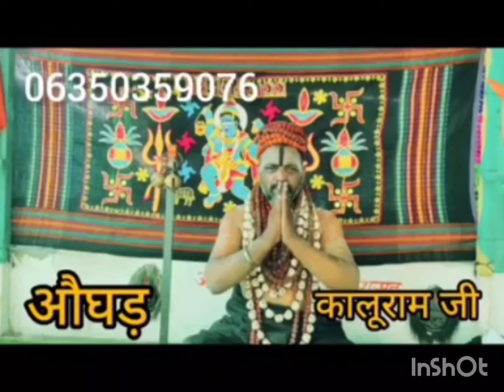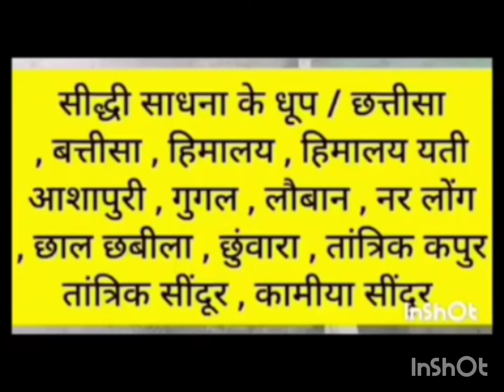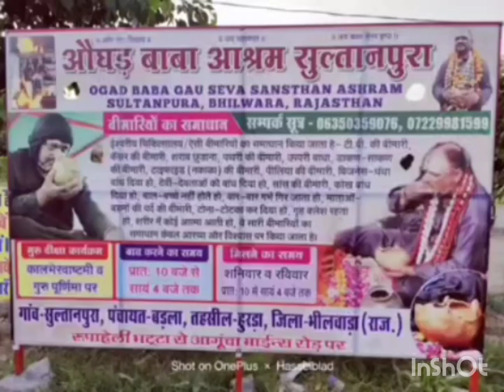ऐसे हूआ चमत्कार गुरु पूर्णिमा पर / भक्त खुश होकर नाचने लगे / क्या है रहस्य 6350359076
ये हैं हमारे आश्रम का पूरा एड्रेस

ये हैं हमारी इंस्ट्राग्राम आई डी

यह है हमारा फेसबुक

ये हैं हमारा फैसबूक पेज

ये हैं हमारा व्हाट्सएप नंबर

ये हैं हमारा फोन कॉल नंबर